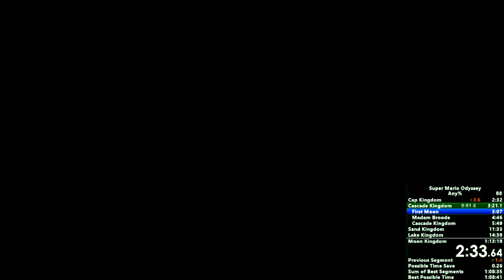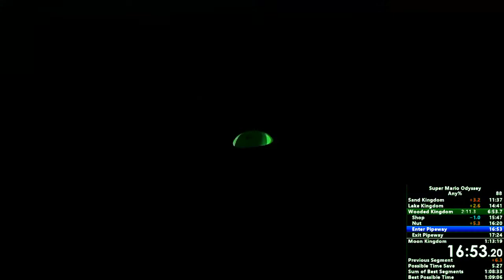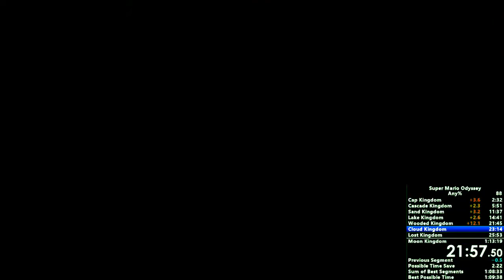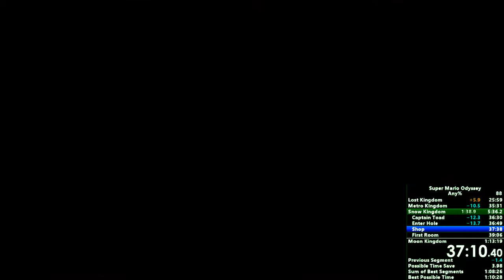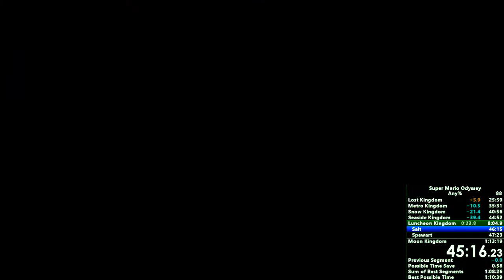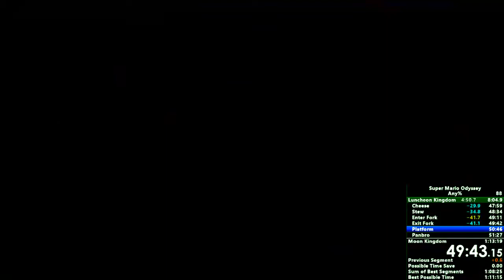Super Mario Odyssey Any% 1:11:54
sub 1:10 is soon boyz ya better believe it

Being a successful content creator is my dream. Thank you to everyone that is giving me hope that it is possible.